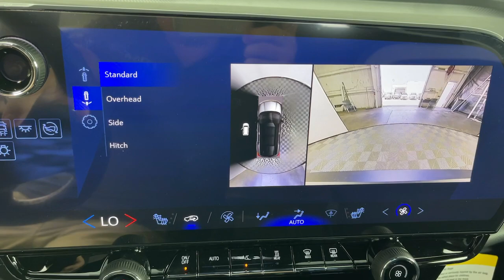2024 Chevrolet Blazer_EV eAWD LT Pasadena, Glendale, Los Angeles, San Gabriel Valley, Monrovia ...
New 2024 Chevrolet Blazer_EV eAWD LT available at Sierra Chevrolet located in 721 E Central Ave, Monrovia, CA, 91016.
Stock#: D412624 - VIN#: 3GNKDBRJ9RS212624